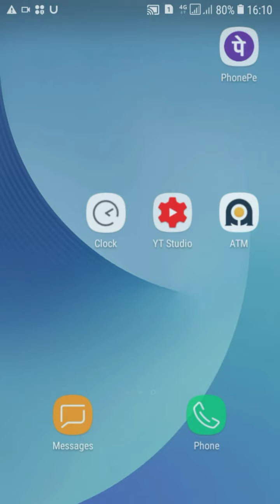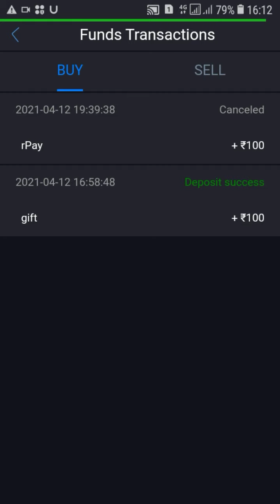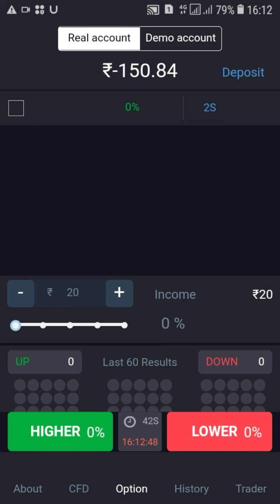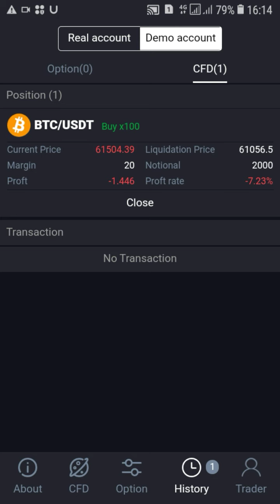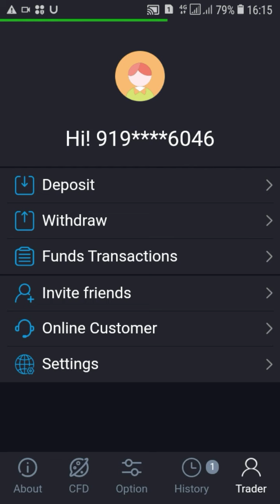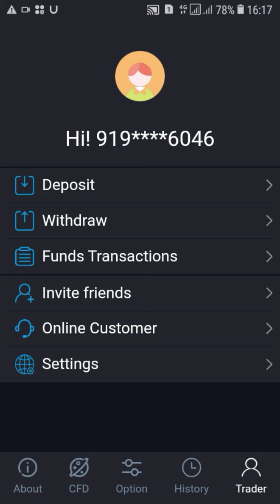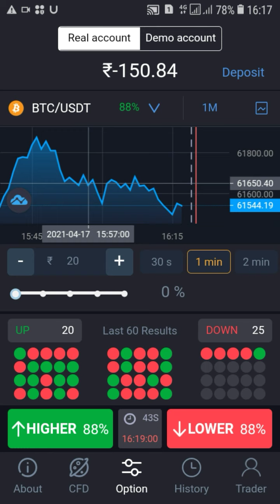ATM option mobile trading app fake ya real. ATM option trading app payment proof. ATM option app.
ATM option mobile trading app withdrawal problem solve. ATM option mobile trading app payment proof. ATM option mobile trading app se pese kese kamaye. ATM option trading app use kese kare. ATM option mobile trading app real ya fake hai ya koi scam to nhi hai is video me baat karege. ATM option mobile trading app kya hamare liye safe and secure hai ya nhi is video me baat karege. ATM option mobile trading app me withdrawal kese kare and deposit kese kare is video me baat karege.